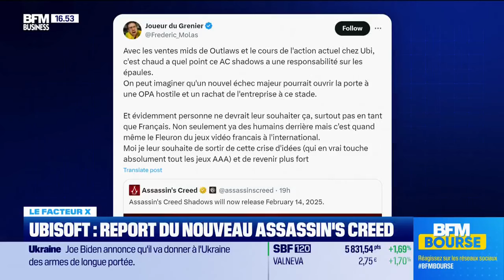UBISOFT : la possibilité d'une OPA ?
UBISOFT : la possibilité d'une OPA ? @Frederic_Molas @Julien_MARION @ALarigaudrieBFM @tprebay au micro de @GuillSommerer